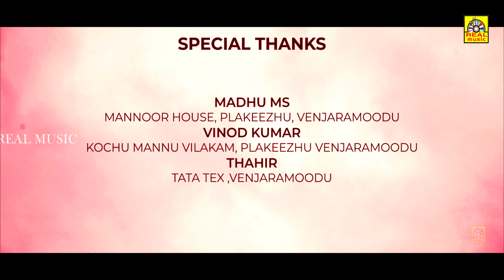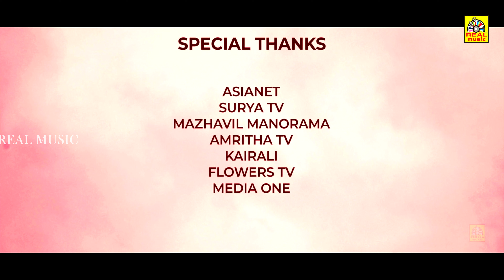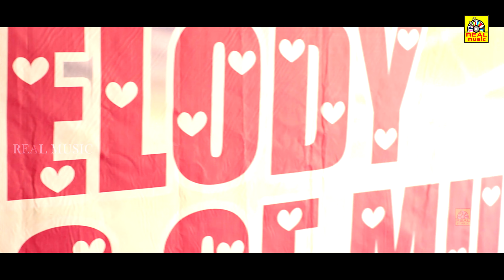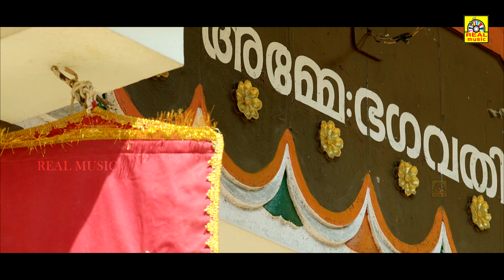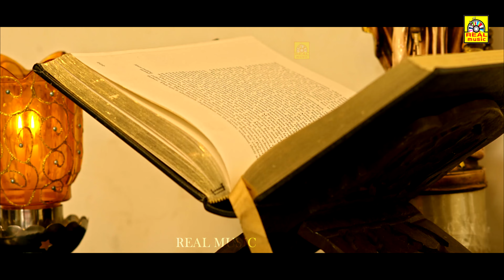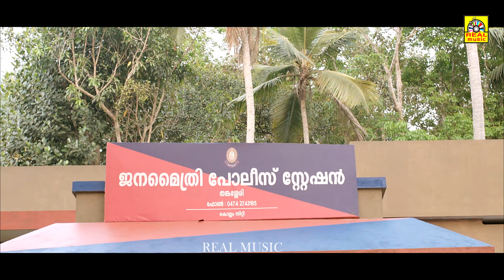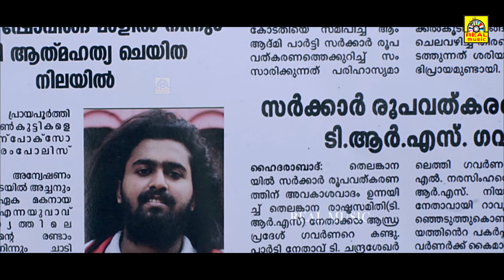நாளைய தினம் (2022) Naalaiya Dhinam Tamil Dubbed Full Movie 4K | Santhosh Keezhattoor, Madhupal,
Naleykay is a Malayalam Tamil Dubbed Movie
starring Santhosh Keezhattoor and Madhupal in prominent roles.
It is a family drama
directed by Suresh Thiruvalla with Pushpan Divakaran as cinematographer, forming part of the crew.

Cast · Santhosh Keezhattoor · Actor · Madhupal · Actor · Krishna Prasad

அனைவருக்கும் நன்றி...